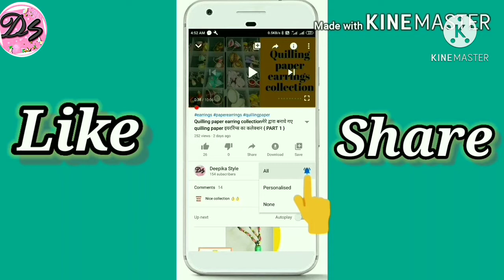Aloo Methi Recipe | इस तरह बनाये चटपटी आलू मेथी | Methi Aloo Ki Sabji | How To Make Dry Aloo Methi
Hello everyone,